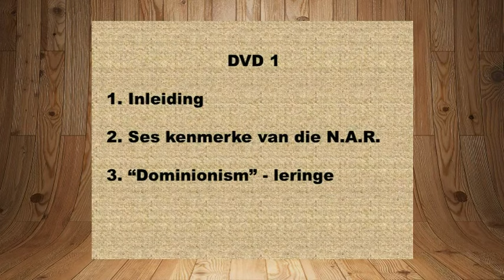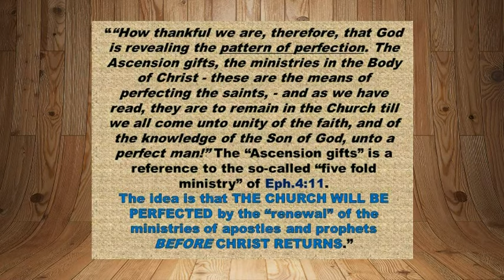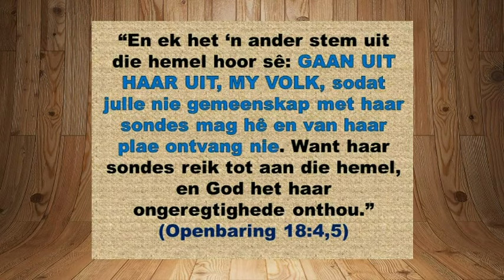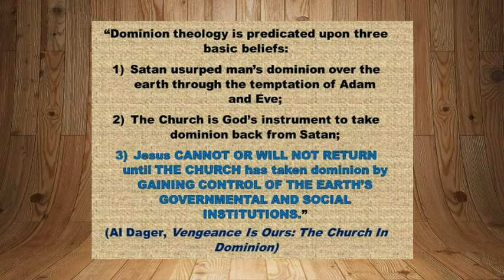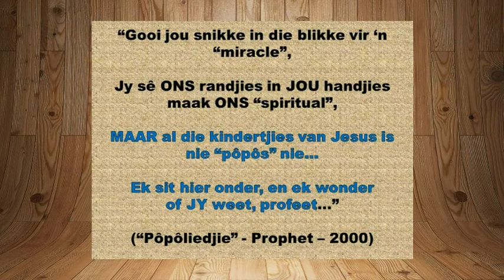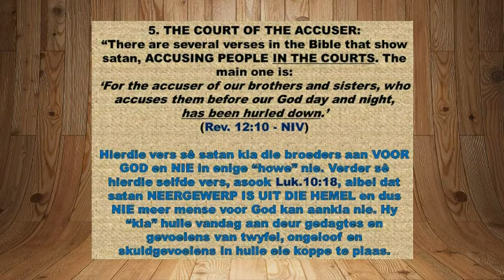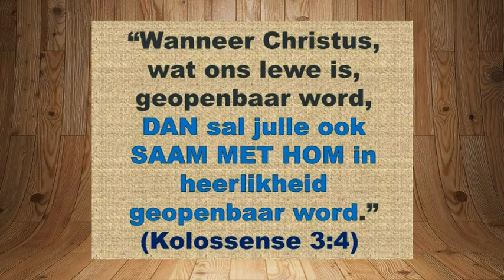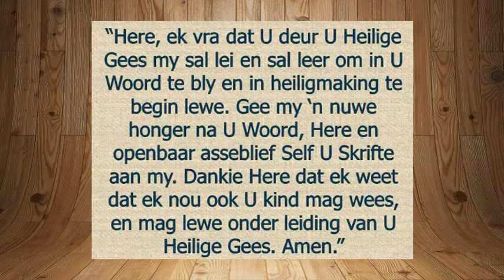Die sg. "New Apostolic Reformation" (N.A.R.). Wat is dit? (Eng. E-book available at: )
Gevaarlike eindtyd misleiding wat oor jare insypel in die kerk van Jesus Christus as geheel.